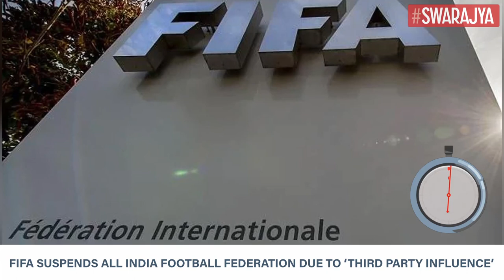FIFA Bans All India Football Federation Due To ‘Third Party Influence’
FIFA has suspended the All India Football Federation (AIFF) due to “undue influence from third parties."

In May this year, the Supreme Court relieved Praful Patel from the post of AIFF president and appointed a Committee of Administrators (CoA). In response, FIFA and the Asian Football Confederation sent a team to meet Indian football stakeholders and made a blueprint for the AIFF to amend the statutes of AIFF by the end of July and conclude elections by September 2022.

On 3 August, the Supreme Court issued an interim order and asked AIFF to hold elections to ensure smooth hosting of the Women’s Under-17 World Cup.

FIFA said that “the suspension will be lifted once an order to set up a committee of administrators to assume the powers of the AIFF Executive Committee has been repealed and the AIFF administration regains full control of its s daily affairs."